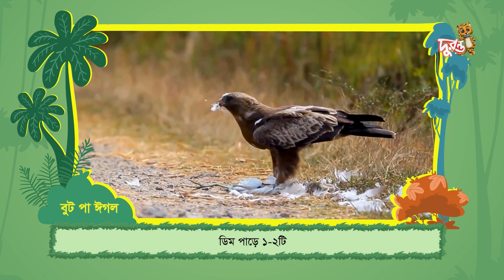দুরন্ত সময়: সিজন ২ | পর্ব ১০৯ | দুরন্ত টিভি